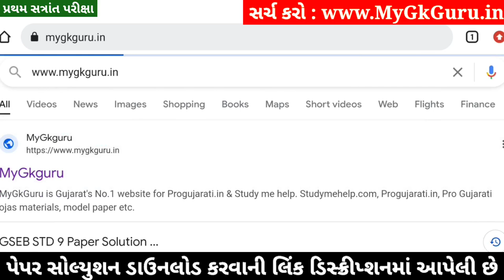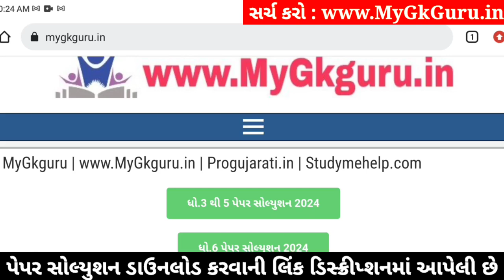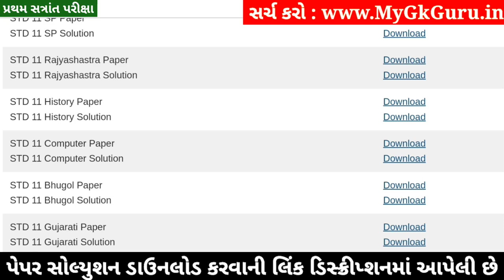Std 11 History Paper Solution 2024 50 Marks, Std 11 Itihas Paper Solution 2024 50 Marks, First Exam